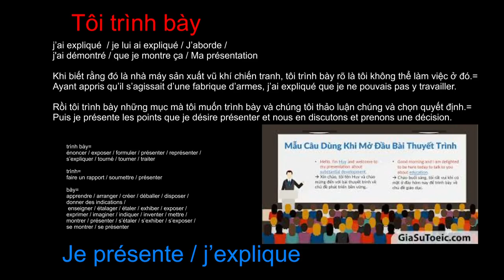Tôi trình bày